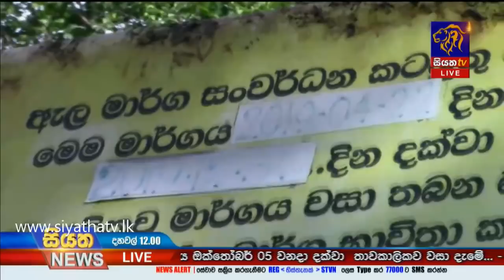Siyatha News | 12.00 PM | 23 - 09 - 2020